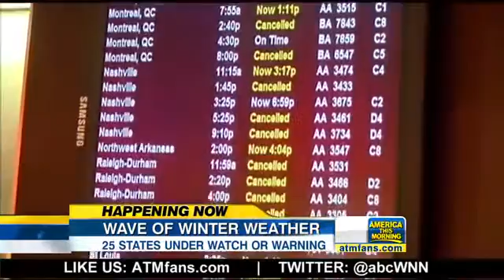Millions of Americans Prepare for More Winter Storm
More than thirty states are under winter watches or warnings from the Midwest to the Northeast.

*MORE: